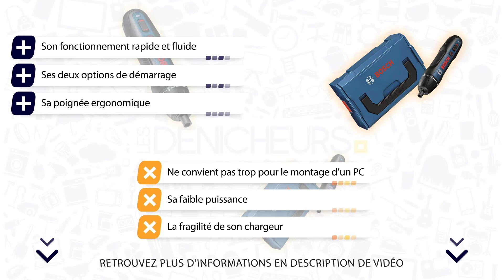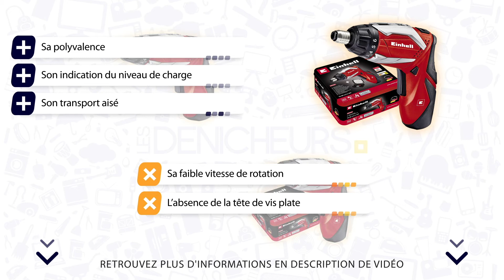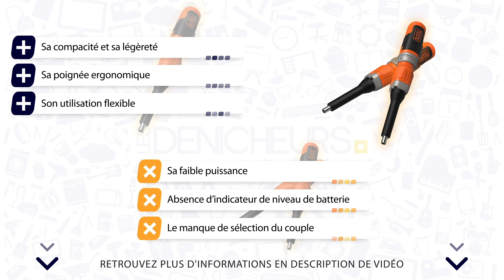👓 MEILLEUR TOURNEVIS ÉLECTRIQUE (2022) - Comparatif & Guide d'achat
⭐️ Meilleur Choix ⭐️
❤️ Coup de Cœur ❤️
💲 Meilleur rapport Qualité/Prix 💲

💭 Vous cherchez à acheter le meilleur Tournevis Électrique? Vous êtes au bon endroit !

👓 Les Dénicheurs vous aident à réaliser le meilleur achat à travers ce guide d'achat !

👉 Sommaire de la vidéo :

00:00 Présentation des meilleurs Tournevis Électriques
00:40 Le Tournevis Électrique Bosch Go de Bosch professional
02:00 Avis sur le Tournevis Électrique TE-SD Einhell
03:15 Le Tournevis Électrique BCF603C de Black & Decker : test

⭐️ La vidéo vous a plu ? Faites le nous savoir en mettant un j'aime.